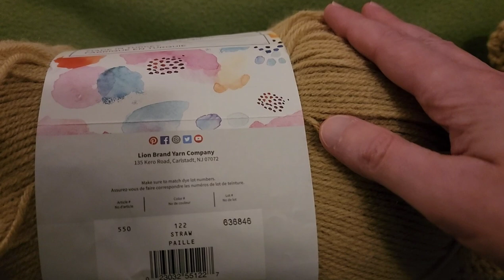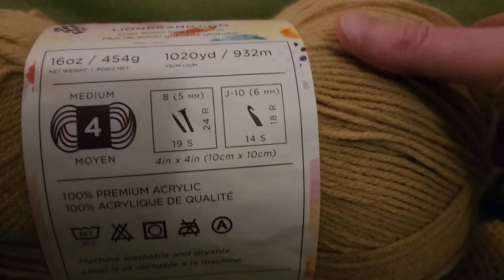Part 1 - Amigurumi Bear/Bunny Crochet Tutorial! 🐻🐰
Head/Body - 02:55
Tail - 23:22
Snout/Bear Ears - 29:27
Limbs - 33:58
Bunny Ears - 41:55

Fiber Spider
Ridge, NY
11961